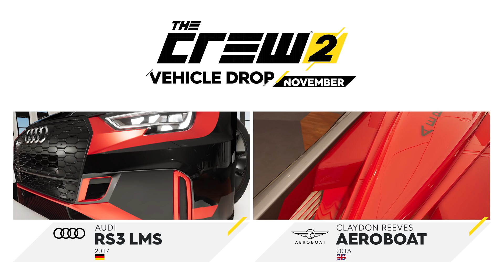The Crew 2 - November Vehicle Drop Trailer | PS4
The November Vehicle Drop for The Crew 2 brings us the Audi RS3 LMS – 2017 and the Aeroboat – SV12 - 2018. The Audi RS 3 LMS 2017 offers up to 350 horsepower under the hood and with its lighter, reinforced steel body and weld-in safety cell, this beast of a car will lead you straight to the podium. Powered by the iconic Rolls-Royce Merlin V-12, the Aeroboat – SV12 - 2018 is a fire spitting fusion of past and present. With over 2500 horsepower, coupled to state of the art twin surface piercing propellers, this promises to be a ride unlike any other.

The Crew logo, Ubisoft, and the Ubisoft logo are registered or unregistered trademarks of Ubisoft Entertainment in the US and for other countries. The “PS” Family logo and “PS4” are registered trademarks of Sony Interactive Entertainment Inc.